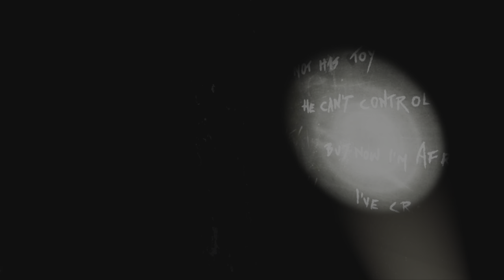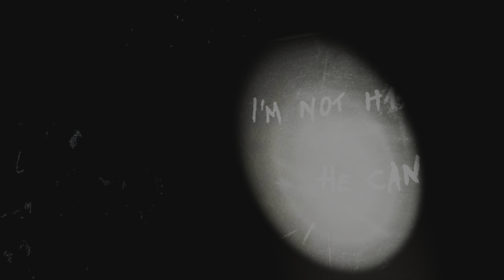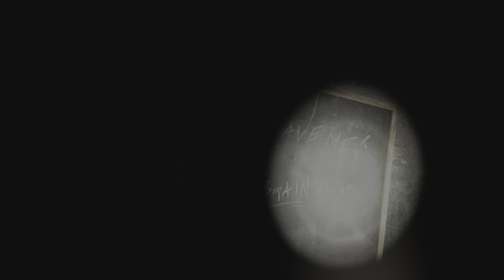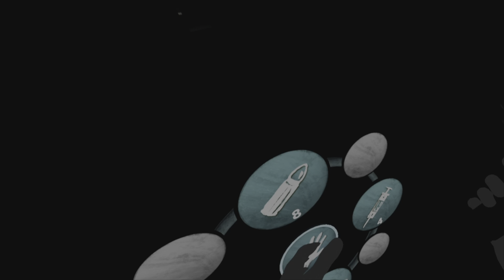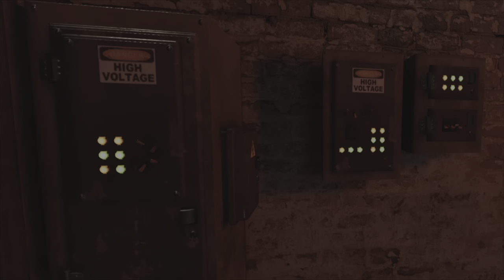Afterlife VR Part 5: A Cool Looking Skeleton Impedes Our Progress